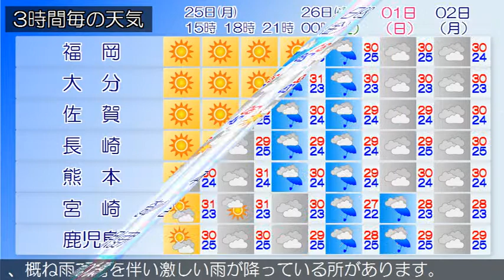2018/06/25 九州地方の天気予報 昼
九州北部地方は、高気圧に覆われて晴れています。２５日の九州北部地方は、高気圧に覆われて概ね晴れでしょう。福岡県では高温が予想されるため、熱中症など健康管理に注意してください。種子島・屋久島地方では２５日昼過ぎまで、奄美地方では２５日夕方まで土砂災害、落雷や突風に注意してください。九州南部は、晴れや曇りで雨が降っている所があります。奄美地方は、概ね雨で雷を伴い激しい雨が降っている所があります。